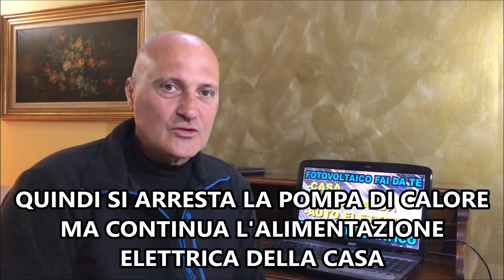AUTONOMIA ENERGETICA - BASTA BOLLETTE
Certo non è facile staccarsi dalle bollette. Attraverso questo video possiamo fare un'attenta valutazione sulla fattibilità, adattando i diversi consigli esposti nel video alla nostra personale realtà energetica. Per alcuni è un inizio, tanti sono già off-grid.